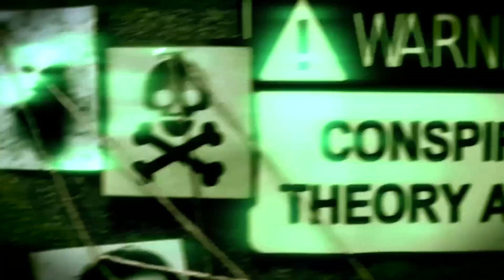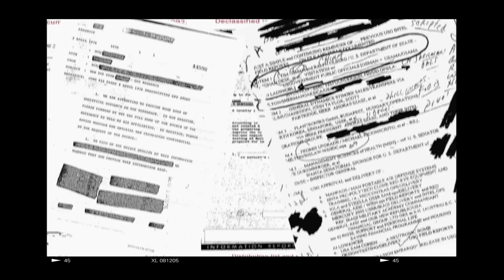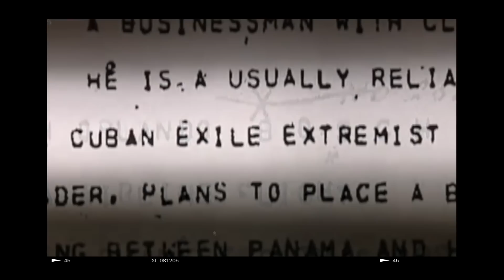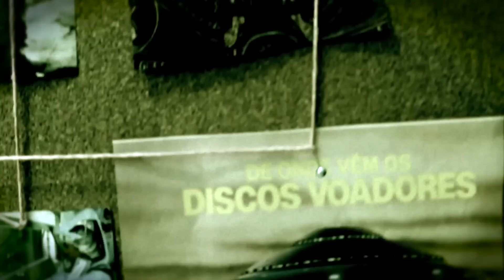O ASSASSINATO DE FIDEL CASTRO - TEORIAS DA CONSPIRAÇÃO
Como o líder da Revolução Cubana conseguiu escapar de mais de 600 tentativas de assassinato!

Seja SÓCIO DO QU4TROCOISAS, Contribua e participe de SORTEIOS

 líder histórico da Revolução Cubana, Fidel Castro, afastado do poder desde 2006, é a pessoa que mais vezes foi alvo de tentativas de assassinato 638, segundo registrou o Livro dos Recordes, e certamente os arquivos da CIA dos Estados Unidos, principal promotora dessas tentativas de homicídio.

O

Desde o momento que liderou a triunfante Revolução Cubana em 1959, seus opositores  começaram a planejar seu assassinato, e entre os mais interessados em eliminá-lo estavam as agências americanas de espionagem.

Os métodos adotados para matá-lo eram diversos, apesar de todos terem fracassado: desde franco-atiradores, explosivos colocados em seus sapatos, até uma pequena carga explosiva dentro de uma bola de baseball.

Além disso ainda temos registros de charutos envenenados, caramujos com explosivos, um traje de mergulho contaminado: a imaginação da CIA foi muito frutífera em suas tentativas de assassinar o líder cubano Fidel Castro.

Fabian Escalante, ex-chefe dos serviços de segurança de Cuba, diz ter evidências das tentativas de assassinato.

Escalante enumera as tentativas de assassinato de Fidel Castro pelos governos  Americanos:

Eisenhower, 38 planos; Kennedy, 42; Johnson, 72; Nixon, 184; Carter, 64; Reagan, 197; Bush pai, 16; Clinton, 21; estes números somam 634.

Documentos da CIA e um relatório do Comitê do Senado presidido pelo congressista democrata Frank Churc em 1975 revelam conspirações muito criativas e sofisticadas, embora muitas não tenham saído da fase do laboratório.

Algumas das ideias não tinham como objetivo matar Castro, e se pareciam mais com engenhosas travessuras de estudantes adolescentes.

O Comitê Church informou que de março a agosto de 1960 a CIA avaliou planos para minimizar o carisma de Castro sabotando seus discursos.

Uma ideia levantada foi espalhar com aerosol um químico similar ao LSD no estúdio de gravação de Castro, mas o plano foi rejeitado.

A ideia era mostrar aos cubanos que seu líder havia perdido a razão, e desta maneira seus simpatizantes deixariam de confiar nele.
Da mesma forma, a Divisão de Serviços Técnicos considerou espalhar um químico que produz desorientação temporária, de maneira que Castro parecesse como um maluco.

Talvez um dos atentados mais peculiares que foram planejados contra ele tenha sido dirigido contra sua barba, ícone dos revolucionários e considerada um elemento importante de seu magnetismo.

A CIA cogitou colocar sal de tálio em seus sapatos, de modo que, ao ser absorvido ou inalado, provocaria a queda do cabelo. Com o fim da barba, teria fim seu magnetismo. Mas o plano também não prosperou.

O relatório do Comitê Church encontrou evidências concretas de que ocorreram ao menos oito tentativas concretas da CIA de assassinar Fidel Castro de 1960 a 1965.

Conhecida a predileção de Castro pelo tabaco, uma caixa dos charutos favoritos do líder cubano foi tratada com uma toxina botulínica letal tão potente que mataria qualquer pessoa que apenas colocasse um cigarro na boca, disse o Comitê.

Os charutos foram entregues a uma pessoa não identificada em fevereiro de 1961, mas o relatório não diz se finalmente ocorreu a tentativa de levar os puros a Castro.

Em 1960, a CIA recrutou homens armados da máfia para assassinar Castro e ofereceu uma recompensa de 150.000 dólares a quem conseguisse matá-lo.

A agência considerou disparar contra Castro num estilo assassinato mafioso, mas os assassinos propuseram um método mais discreto: colocar uma pastilha venenosa na bebida ou na comida de Castro.

O TSD elaborou uma pastilha com a toxina botulínica, que foi entregue ao funcionário cubano Juan Orta.

Mas, depois de várias tentativas, Orta aparentemente entrou em pânico e abandonou a missão, segundo um documento da CIA.

O plano de assassinar Castro com veneno se reavivou após o fiasco para os Estados Unidos da invasão à Baía dos Porcos, mas foi abandonado em 1963.

No mesmo 1963, o chefe de um setor da CIA pediu a um assistente que investigasse a possibilidade de colocar um caramujo explosivo nos locais em que Castro praticava mergulho.

Depois de ser analisado minuciosamente, o plano foi descartado.

A CIA considerou pedir a James Donovan, o advogado encarregado de negociar com Castro a libertação dos prisioneiros da Baía dos Porcos, que levasse ao líder cubano um traje de mergulho "contaminado”.